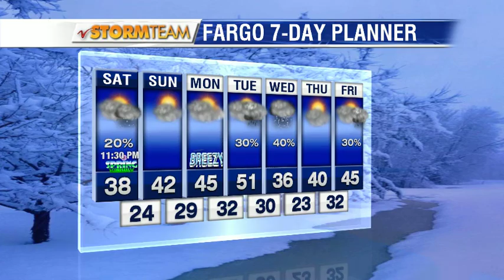March 19th Morning Weather